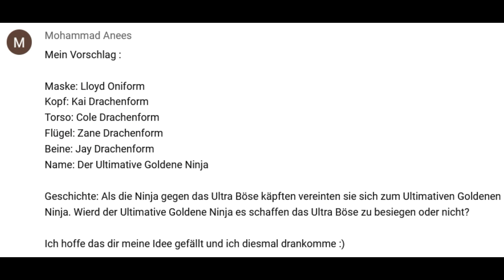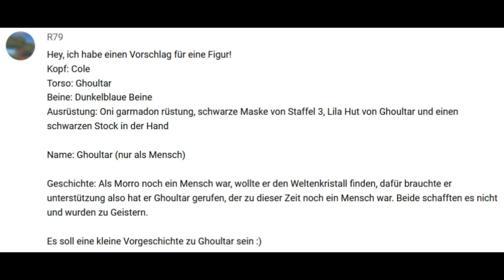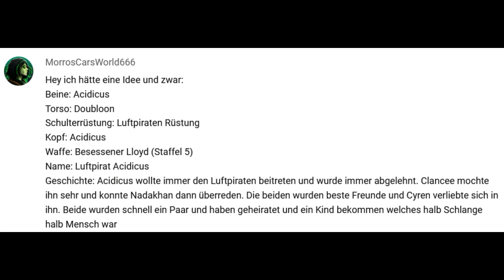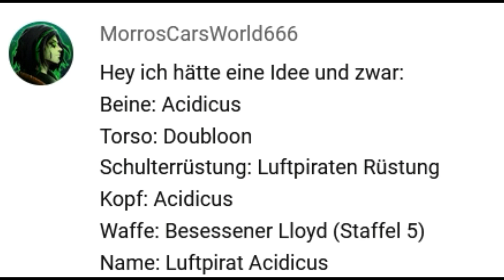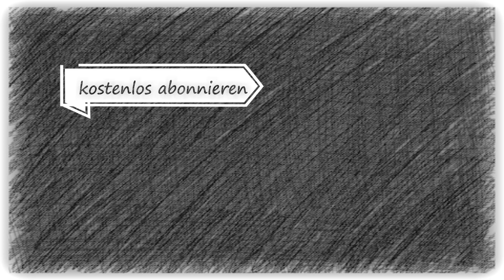Lego Ninjago Custom Minifiguren Adventskalender 2022 / Folge 02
Hey Freunde :)

heute geht es weiter mit der zweiten Folge oder dem zweiten Türchen vom Lego Ninjago Custom Minifiguren Adventskalender 2022. Da es ja leider keinen Ninjago Minifiguren Adventskalender von Lego gibt habe ich mir dieses Jahr mal dieses Format ausgedacht, ich hoffe es gefällt euch. Ihr könnt mir Vorschläge für Figuren in die Kommentare schreiben die dann vielleicht in den 24 Folgen dran kommen :)

Mein Equipment:
Hintergrund Ständer

Viel Spaß :)